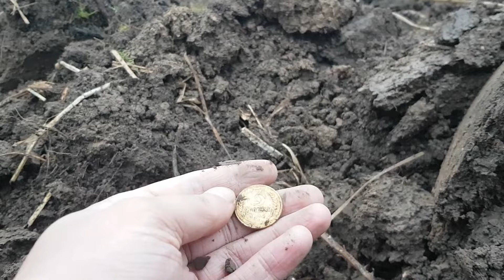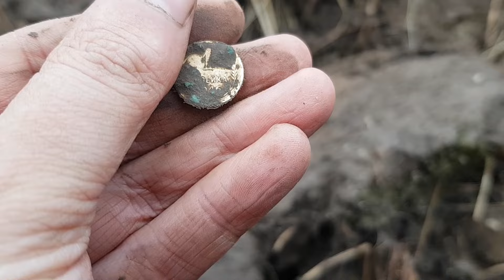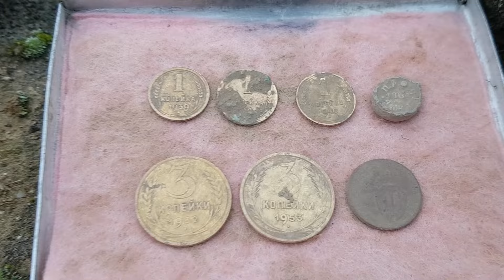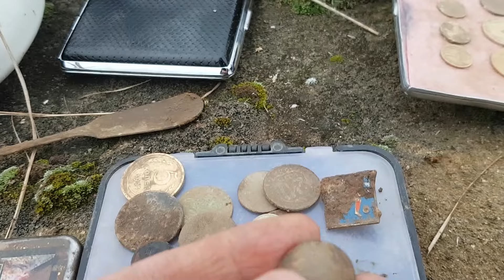Старинный кулон на осеннем шурфе в заброшенной советской деревне.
Всем привет!
Конец осени. Наступают холода. Мы приехали на шурф в старую советскую деревню. Коп выдался интересным и увлекательным. Нашли интересные и не частые находки. Даже фарфор попался, только жаль не целый. Были и монетки советского и царского периода. Ну и много разнообразной сопутки бытового назначения советской жизни людей, которые здесь когда-то проживали.

Заброшенные деревни, урочище, xp deus, находки, поиск кладов и старины, шурф, поиск монет, поиск раритетов и золота!